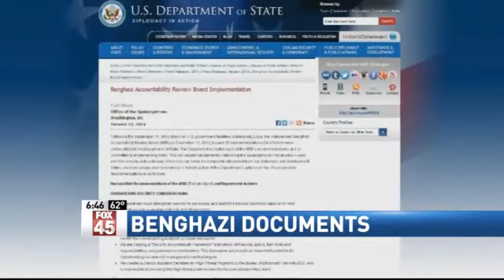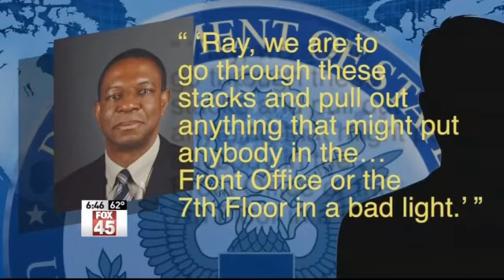Exclusive: Benghazi Documents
WASHINGTON DC -- More than two years after terrorists in Benghazi, Libya murdered an American ambassador and three other U.S. citizens, will a select Congressional committee see new evidence of a cover-up this week?

Watch our independent investigative correspondent Sharyl Attkisson's exclusive story here.